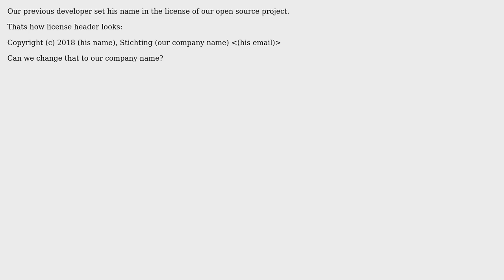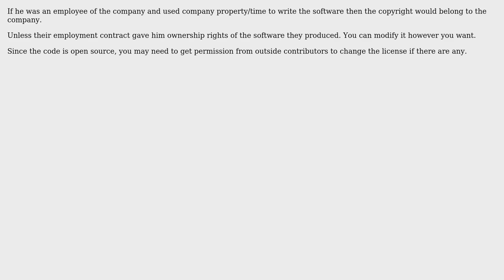Software Engineering: Can i change apache license owner to our company name?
With thanks & praise to God, and with thanks to the many people who have made this project possible! | Content (except music & images) licensed under CC BY-SA | Music | Images & others | With thanks to user whatsisname user icirellik user Dmitry Kozlov and the Stack Exchange Network Trademarks are property of their respective owners. You are responsible for your own actions.